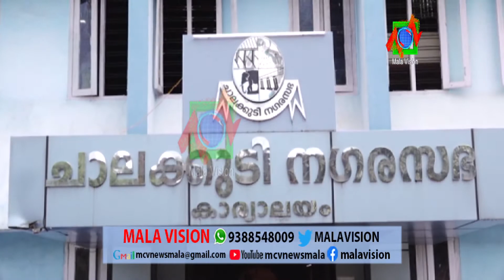ചാലക്കുടി നഗരസഭ വനിത കൗണ്‍സിലര്‍ക്കു കോവിഡ് സ്ഥിരീകരിച്ചതോടെ നഗരസഭയിലെ കൗണ്‍സിലര്‍മാര്‍ ഒന്നടങ്കം ക്